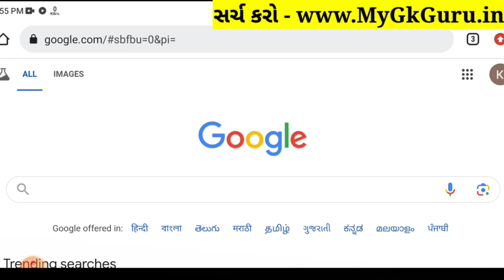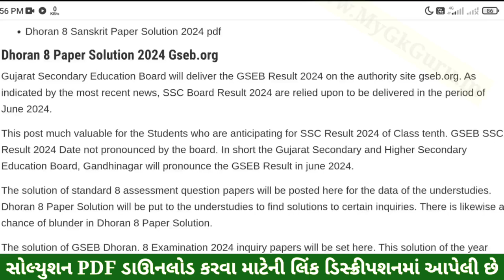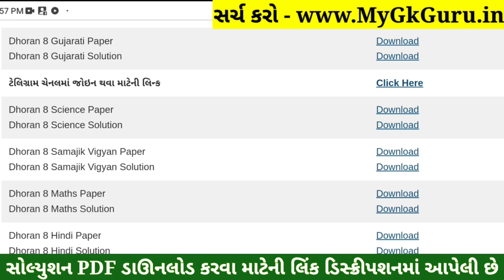💥 Std 8 Gujarati Paper Solution 2024 80 Marks, Dhoran 8 Gujarati Paper Solution 2024 Std 8 Gujarati